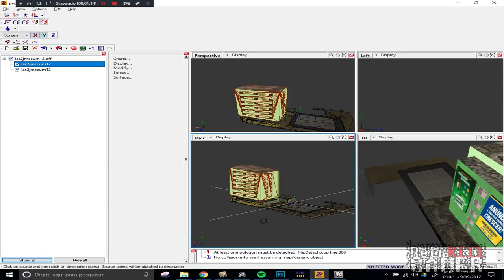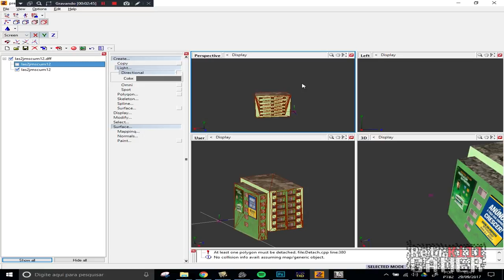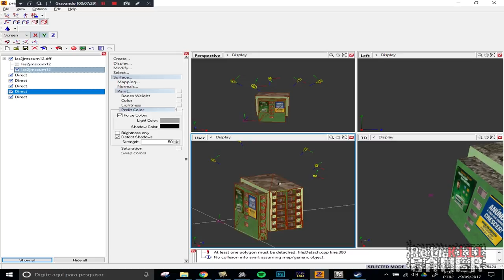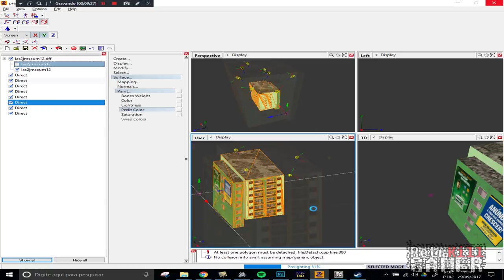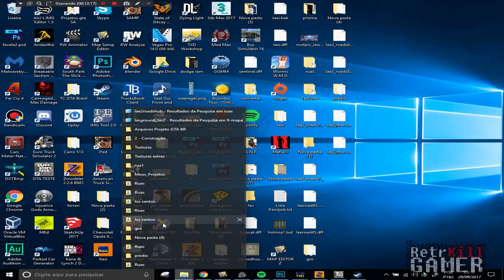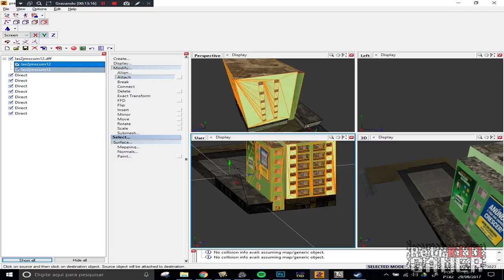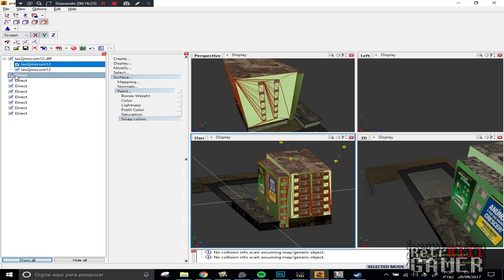COMO FAZER PRE-LIGHT EM MODELOS PARA GTA SA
Aprenda como fazer o pre-light (aplicar luzes) em modelos convertidos para GTA SA.

- Notebook: Acer
- Processador: Intel Core i5-4200U CPU @ 1.60GHz - 2.30GHz
- Memória: 6GB - DDR3
- Sistema Operacional: Windows 10 Home SL x64
- Placa de Vídeo: Intel HD Graphics 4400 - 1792 MB (dinâmica)
- Hard Disk: 500GB